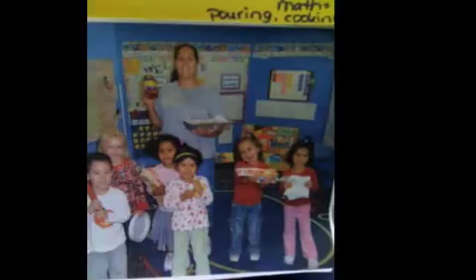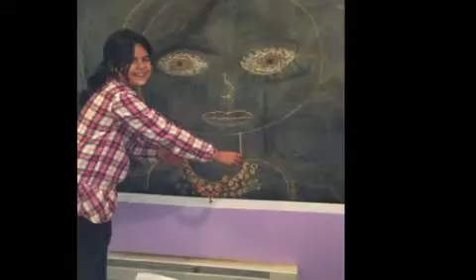Izabella Feb 2004 Nov2014 Mobile